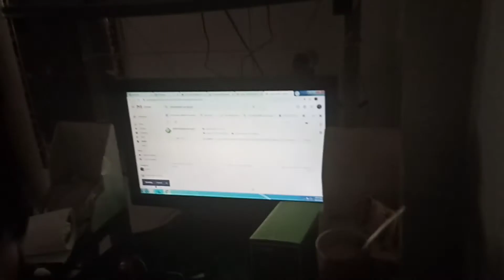online class habang nagtuturo teacher sa knila nakikinig sya at sumasagot habang play ng games.